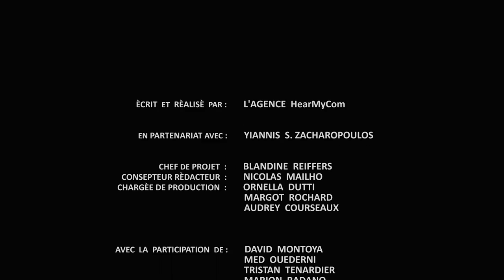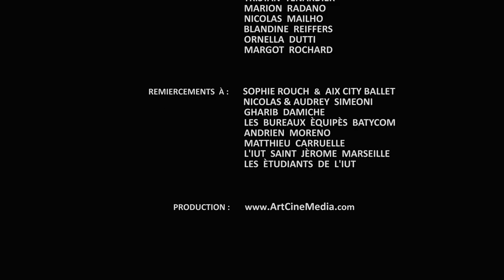Clip Officiel 2016 de la Ligue Française contre la Sclérose en Plaques (version longue)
Par : Yiannis S. Zacharopoulos & l'agence HearMyCom,
pour la journée mondiale contre la sclérose en plaques.